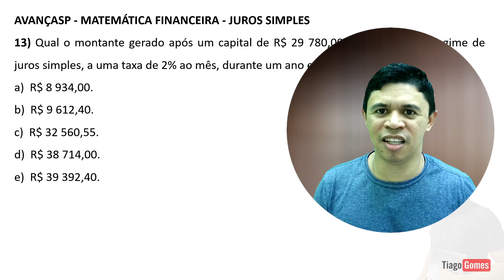Juros Simples foco em Concursos | Questão 13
Juros simples foco em concursos questões resolvidas passo a passo.

AVANÇASP - Ag (Pref Morungaba)/Pref Morungaba/Administrativo I/2023
Matemática Financeira - Juros Simples
13) Qual o montante gerado após um capital de R$ 29 780,00 ser aplicado no regime de juros simples, a uma taxa de 2% ao mês, durante um ano e três meses:
Gabarito: D
Está com duvidas em Juros Simples?

Mas se sua resposta for não, esse vídeo continua sendo para você, pois juros simples  é um assunto muito cobrado nos concursos em geral seja concurso público, enem, militar, etc e nesse vídeo você irá aprender juros simples de forma simples e rápida com o professor Tiago Gomes, especialista em matemática para concursos.